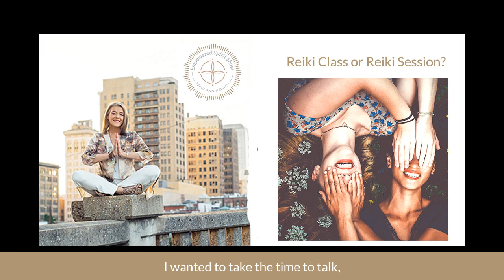The Empowered Spirit Show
Reiki Class or Reiki Session?

A lot of people ask me..  "Why do you teach Reiki instead of just offering Reiki treatments.  Aren’t you competing with your ownself?"

I love this question,  Because the truth is.. I am.

In this episode, I am continuing the series on Reiki, a Universal Life Force Energy.   I wanted to take the time to talk for a moment about the difference in just receiving a Reiki session vrs learning Reiki for yourself and the differences in the Reiki classes.

I’ll also offer a long distance, healing meditation for stress release and balance.